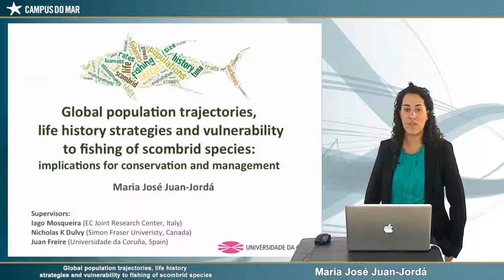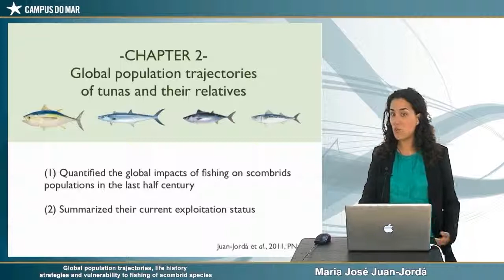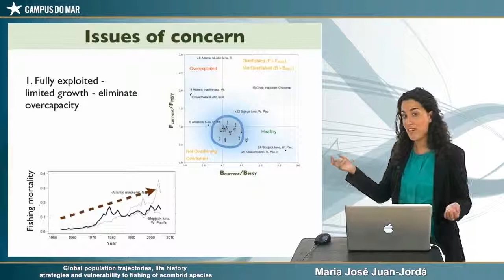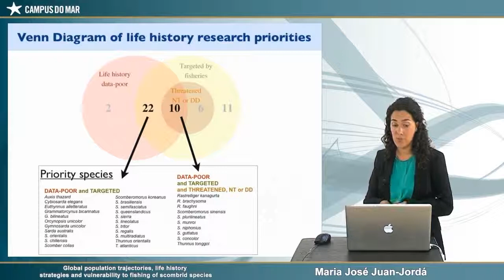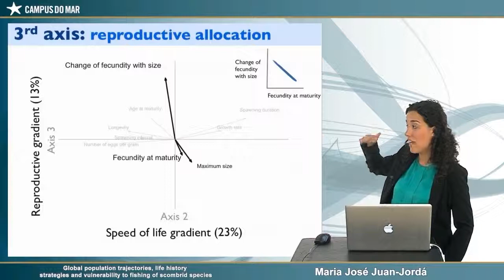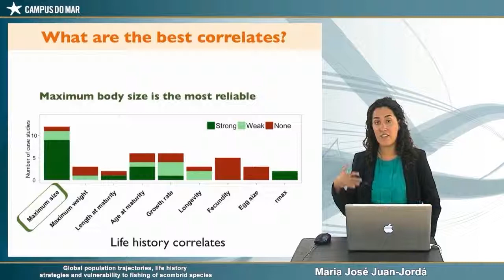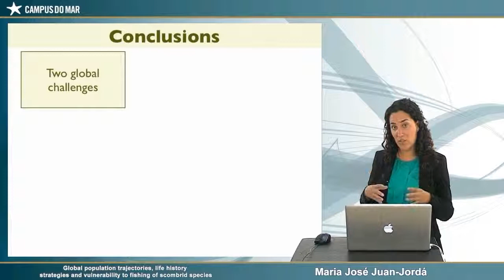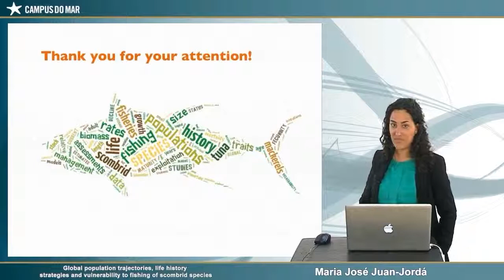Global population trajectories, life history strategies(...)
Global population trajectories, life history strategies and vulnerability to fishing of scombrid species: - Global population trajectories, life history strategies and vulnerability to fishing of scombrid species: implications for conservation and management

My thesis aims to provide new insights on the impacts of fishing on marine species and marine ecosystems, and advance our predictive abilities to identify which species might be most vulnerable to fishing.